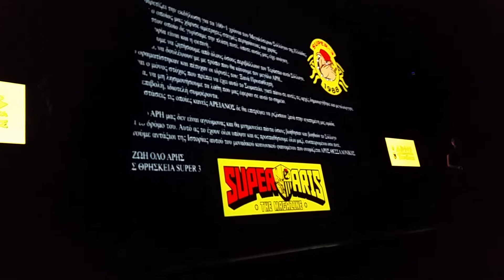Γιορτή 101 χρόνων ΑΡΗ (5)